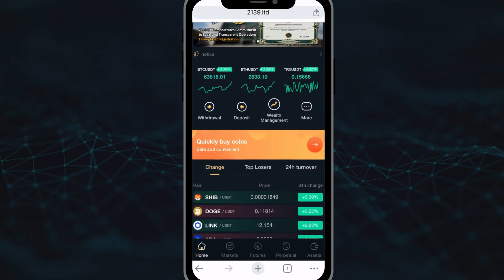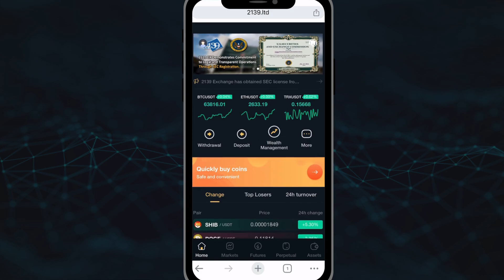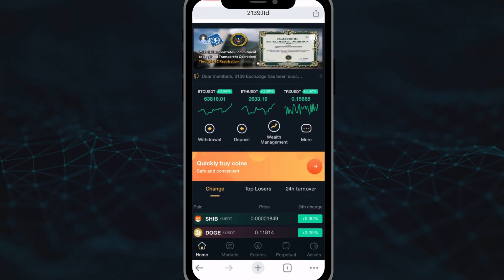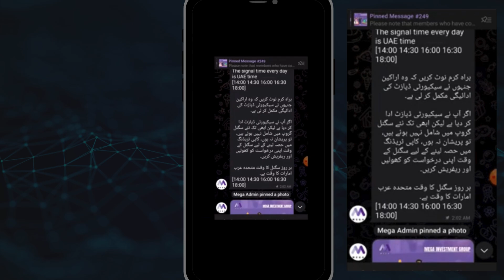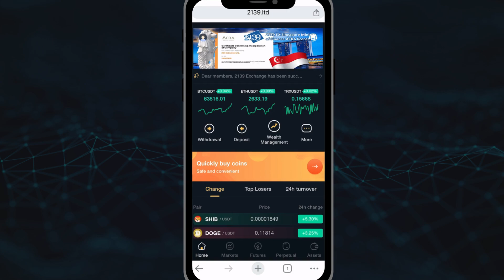2139 Exchange New Today Update | 2139 Withdrawal New Update 2139ExchangeTrading I2139logan I Taha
--- Topic Cover ---

2139 Exchange Withdrawal Stop
2139 Exchange Scam😭
2139 Scam No Withdraw
2139 Withdrawal Update New
2139 Exchange Scam
2139 Withdrawal Received Or Not
2139 Exchange New Update
Logan Smith Allow Withdrawal
2139 Withdraw Update By Logan Smith
2139 Exchange Withdraw Update
2139 Exchange Withdraw Received 🤑😱  2139 Withdraw New Update
2139 Withdraw received
2139 ka withdraw
2139 Exchange: Loss recovery challenge
2139 withdraw update,2139 withdrawal update new,2139 exchange withdrawal received or not,2139 next 12 hours important,2139 scam,2139 scam alert,2139 logan